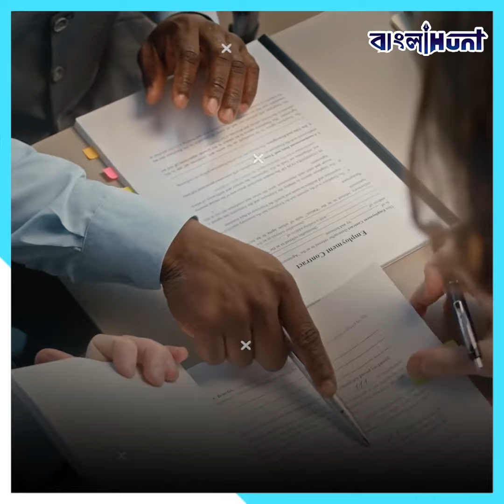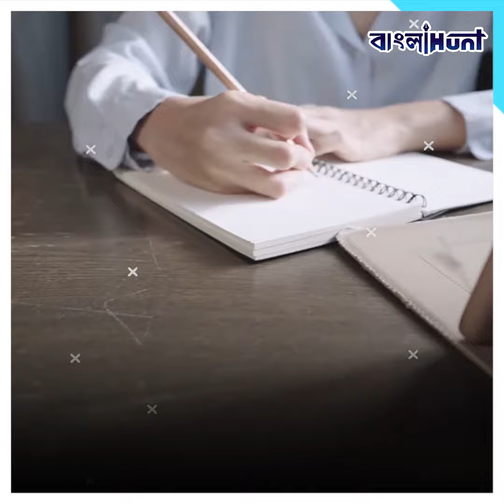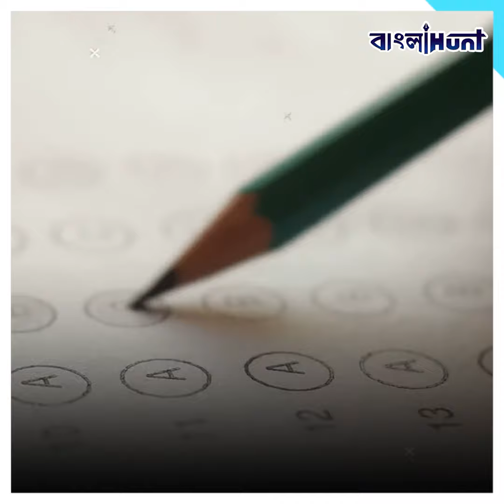মাধ্যমিক পাশেই হাতের মুঠোয়ে সরকারি চাকরি! বিপুল শূন্যপদে হবে নিয়োগ, এইভাবে নিন প্রস্তুতি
India,
West Bengal,
Job,
Government Jobs,
Vacancy,
Bangla News,
Viral,
Trending,
➤ 𝐀𝐛𝐨𝐮𝐭 𝐮𝐬 ☺

➤  𝐅𝐨𝐥𝐥𝐨𝐰 𝐔𝐬 ☺

➤  𝐓𝐚𝐠𝐬 ☺

bangla news,
news18 bangla,
bengali news,
bangla news of today,
bengal news,
24 ghanta bengali news,
24 news bangla,